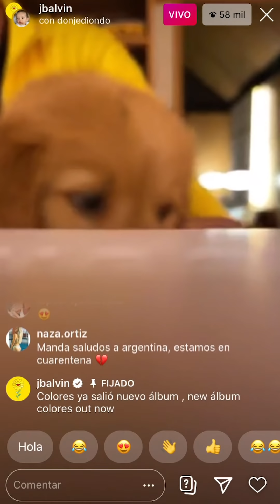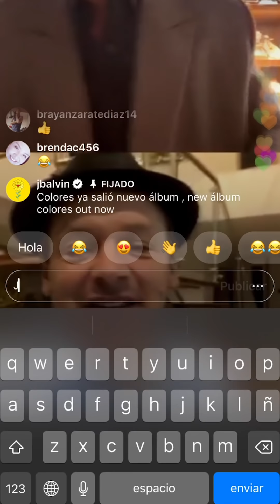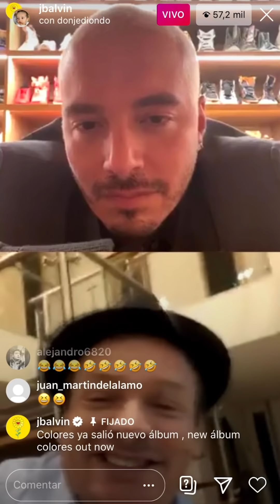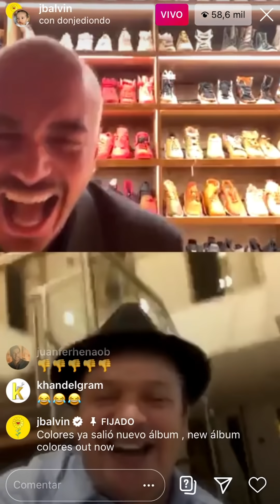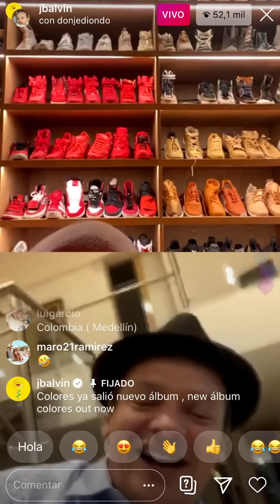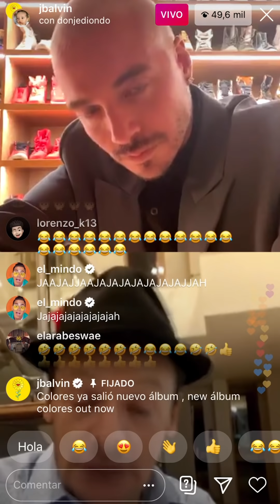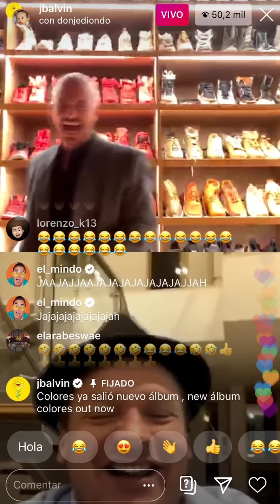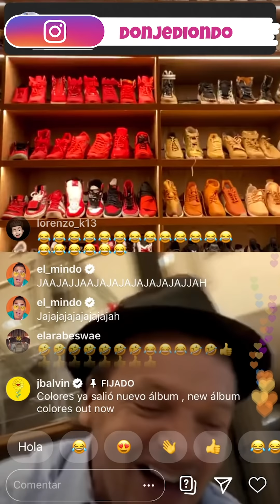Tanda de chistes con J Balvin | Don Jediondo